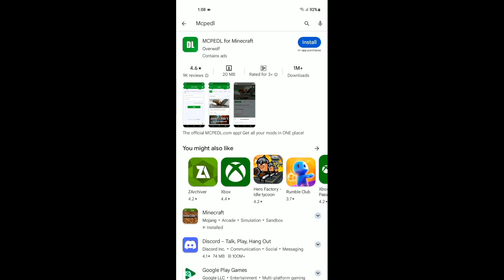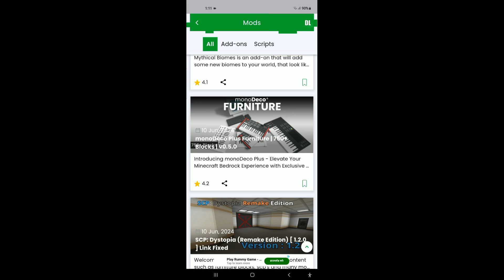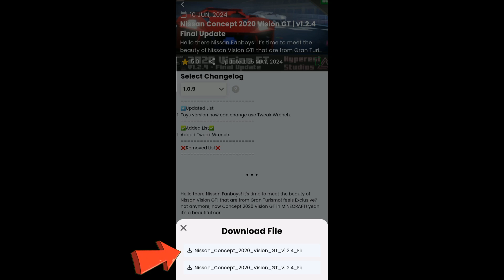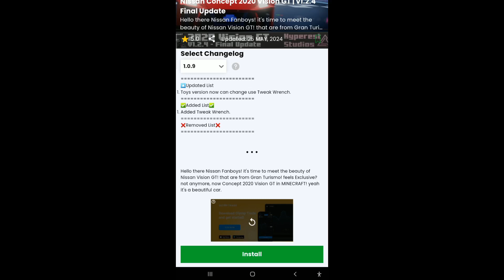Ultimate Guide to Mind-Blowing Minecraft Mods🤯🔥 Tutorial ⚡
Certainly! Let’s adapt the tutorial for Android users who want to install Minecraft mods using the MCPEDL app. Here’s a modified version of the steps:
Install Minecraft: Pocket Edition: Ensure you have Minecraft: Pocket Edition installed on your Android device. You can find it on the Google Play Store.
Download the MCPEDL App: Visit the Google Play Store and download the MCPEDL app1. It’s an all-in-one tool for discovering and downloading Minecraft mods.
Browse Mods in the App: Open the MCPEDL app and explore the latest and coolest mods available. You’ll find a variety of options to enhance your Minecraft experience.
Download Mods: Choose the mods you like, and within the app, download them directly to your device.
Install Mods in Minecraft PE: Once downloaded, open Minecraft PE. Go to the “Settings” section, select “Global Resources,” and tap on “My Packs.” Click the “+” icon to add the downloaded mods.
Activate Mods: Enable the mods you’ve imported. Then create a new world, activate the resource packs, behavior packs, and experiments associated with the mod.
Enjoy Your Modded Minecraft Experience: Explore new features, biomes, mobs, weapons, and more that the mods add to the game!
Feel free to customize this description further to match your channel’s style. Happy modding! 🚀🎮 1: MCPEDL App on Google Play
✅2.Select Your mods
3. ⬇️ Download The mod
4.Enjoy ❤️

QUICK GUIDE 🔥
HERE I AM TELLING YOU HOW TO GET MINECRAFT MODS IN JUST 5 MINUTES IN MOBILE FOR FREE .
WITHOUT ZARCHIEVER❌
THIS APP TRANSFER MODS DIRECTLY TO MINECRAFT ✅

Realted Quries:-
How to get minecraft mods
how to get minecraft mods in mobile
how to get minecraft mods for free in mobile
how to get minecraft mods for free
how to get minecraft mods like youtubers
how to get minecraft mods on pocket edition

CHAPTERS 👇
0:00 - Intro
0:43 - App🔥
1:07- Find Mods 🤯
2:38- Downloading The mods⬇️
3:23- Applying in Minecraft ✅

lankyboxcontent creatorhow to get mods in minecraftHow to get Minecraft mods